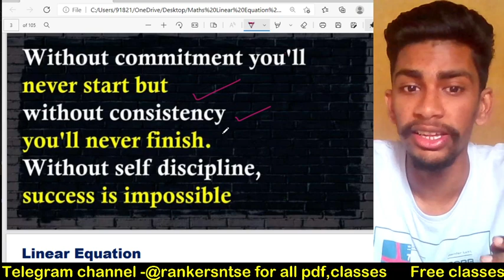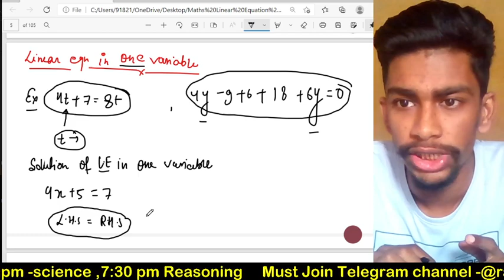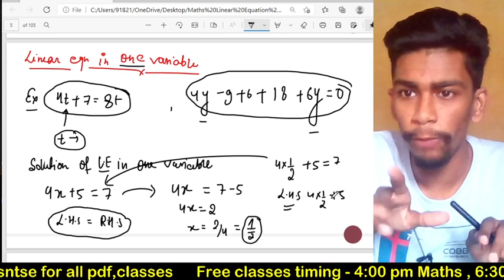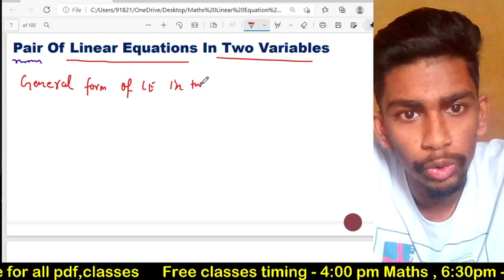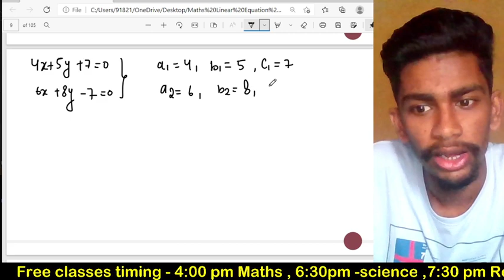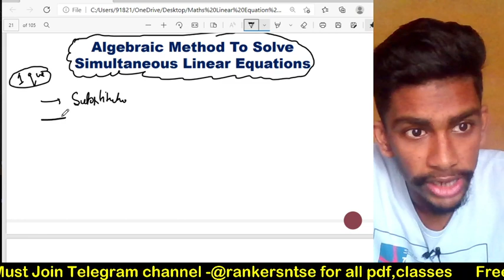Day-18 Linear Equation -1 | 4:00 Pm NTSE/JEE Maths | Basic Concept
Target 20/20
Day-18 Linear Equation -1  In this video u will learn the  Maths from the chapter LE

Rankers  Class 9 and 10 is a free YouTube channel that aims at paving a strong foundation of Physics, Chemistry, Biology, and Maths for students aspiring for JEE & NEET entrance examination. Rankers believe that a stronghold on subjects like Maths, Physics, Chemistry, and Biology can only be accomplished with a greater level of emphasis in class 9 and class 10.

1. Learn from your favorite teacher
2. Dedicated DOUBT sessions
3. Unlimited Access to Live Online Classes and Videos
4. Real-time interaction with best-in-class teachers
5. You can ask doubts in live online classes
6. Limited students in each online Class
7. Download the videos & watch them offline

Thanks